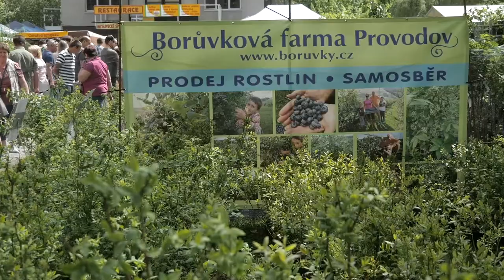Vezky Jaro 2018